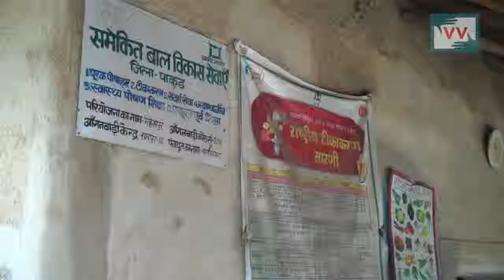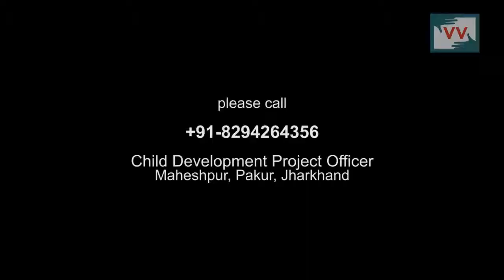Infants Waiting for Anganwadi Center, Rampur, Jharkhand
This video was made by a Video Volunteers Community Correspondent Elizabeth. Community Correspondents come from marginalised communities in India and produce videos on unreported stories. These stories are ’news by those who live it.’ They give the hyperlocal context to global human rights and development challenges. Take action for a more just global media by sharing their videos and joining in their call for change.